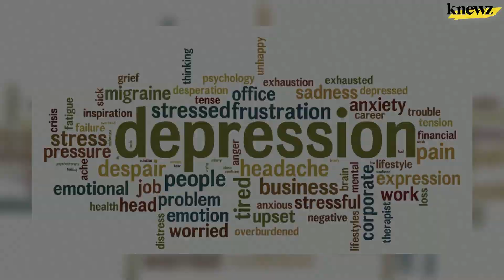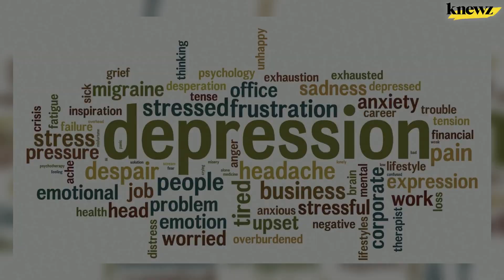Hearing Aids Can Boost Longevity if Used Regularly, Study Shows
A recent study by the University of Southern California uncovered a noteworthy connection between hearing aids and long life.  Knewz.com has learned that this revelation confirms a compelling 24% decrease in the risk of mortality for those with hearing loss, who wear hearing aids. Dr. Janet Choi, an otolaryngologist with Keck Medicine and lead author […]